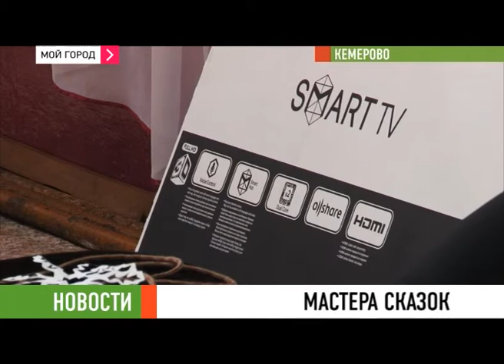Новости 30 12 2013 ч 1